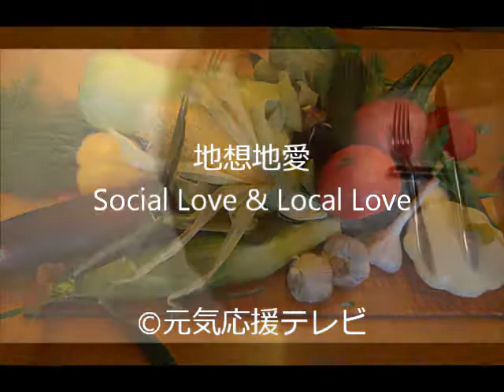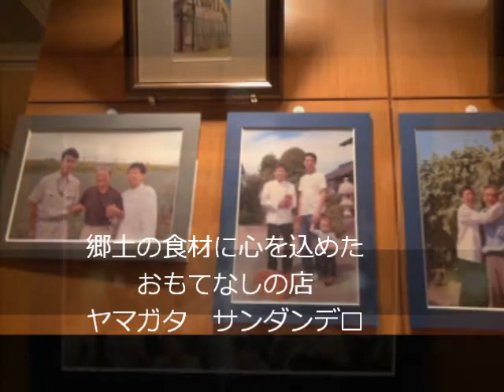郷土の食材に心をこめたおもてなしのお店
郷土の食材に心をこめたおもてなしのお店―ヤマガタ　サンダンデロ

取材日：平成24年7月24日
取材・撮影：元気応援テレビ

今回取材したのは、山形の食材がふんだんに味わえる
日本で一番四季がはっきりしているといわれる山形県は、食材の宝庫。
同店では、山形の食材をイタリアンで味わえる人気のお店。

店内には、山形の風景が描かれた絵が飾られ、山形の景色を感じながら料理が楽しめる。
ヤマガタサンダンデロ・店長の中村政樹さんから、
旬のメニューや山形の食材などのお話を伺いました。